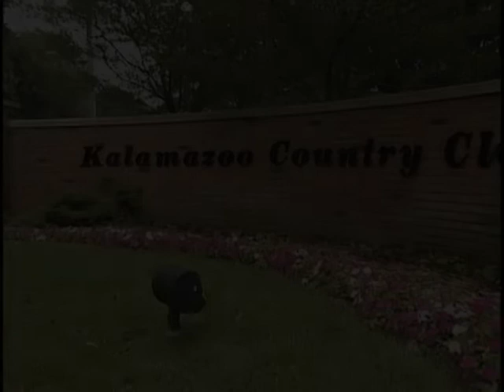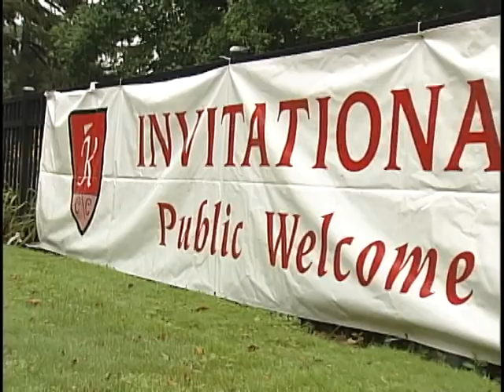2007 Interview with Bert Cooper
Join us for complete coverage of the Kalamazoo Country Club Invitational